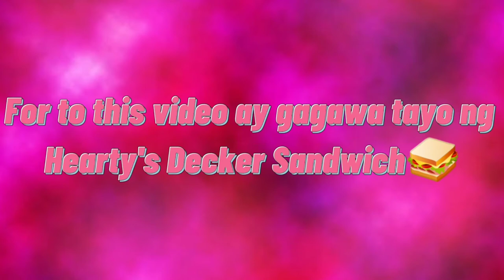KairahJaneVlogs Paano gumawa ng Hearty's Decker Sandwich🥪❤️ ,Cold Sandwich✨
Kairah Jane Vlogs📱😊
❤️Hope you guys enjoy it and thanks for all you love and support!❤️✨
YOU GUYS ARE THE BEST! LOVE YOU ALL!!!
Please don't forget to give this video a big 👍👍👍👍👍 and hit that notification 🔔 so you wan't miss any new videos from us.